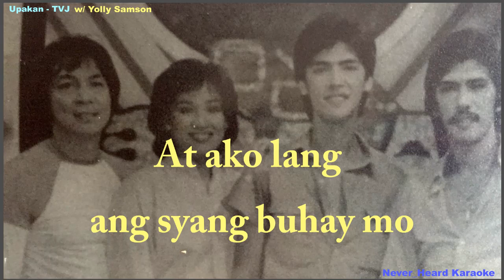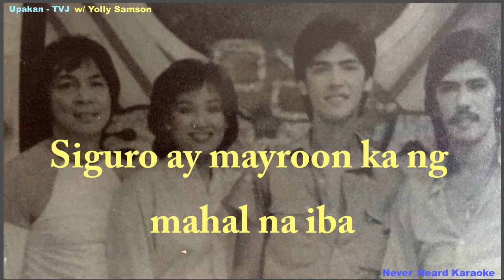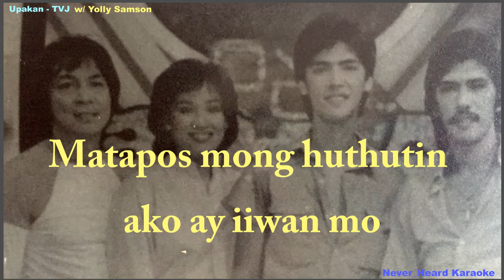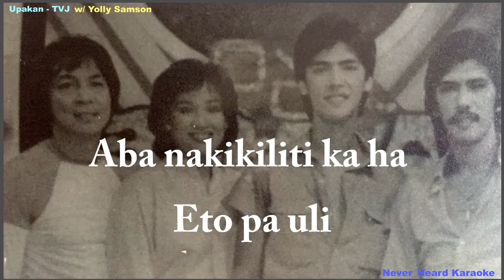Upakan - TVJ with Yolly Samson karaoke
from TVJ Tough Hits Vol. XX